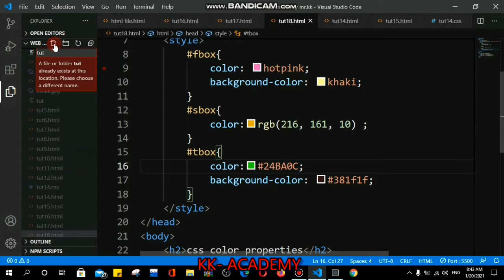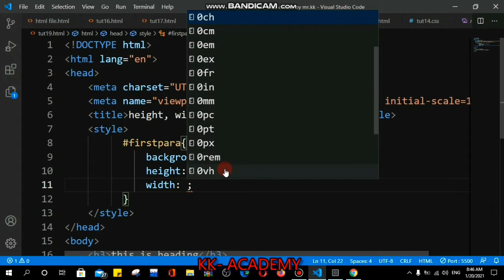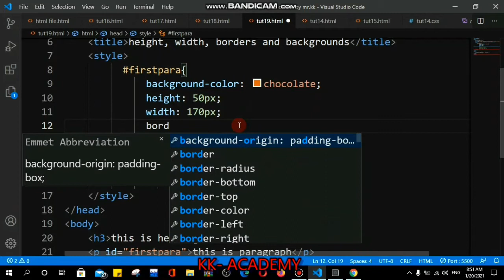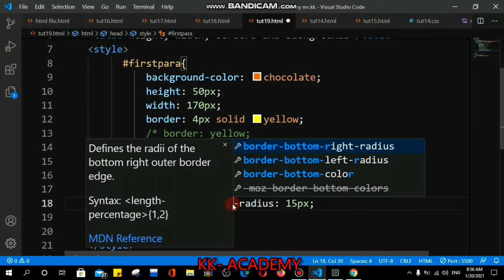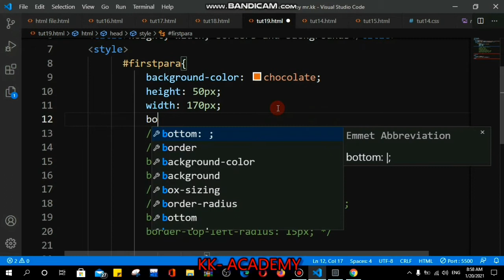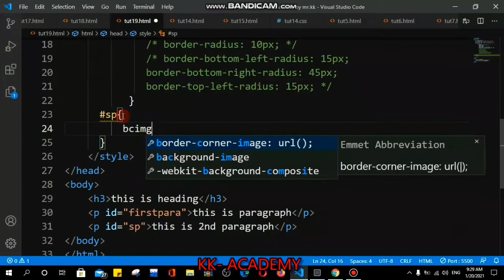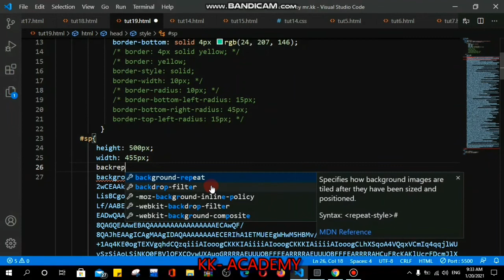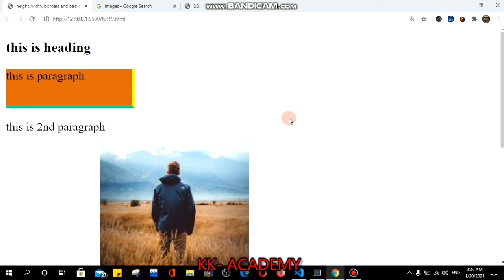CSS Tutorial: Borders and Backgrounds | Web Development Tutorials #19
Previously, we have seen about colors in CSS. In this tutorial, we are going to understand some other CSS properties like height, width, borders, and backgrounds.
Create a new file named tut19.html and add an instant boilerplate as usual. Give the title as Height, width, borders and backgrounds in the title tag under the head section.
We will see that the background of the text, will change to red with a height of 100px. Talking about its width, it will also be increased by 455px. Talking about border, we can decide its width, type, color. In the above example we will see a 4px-solid and green color border around the text. Border-radius is used to make the ends of the border curvy. All the changes, you made till now, will look like this